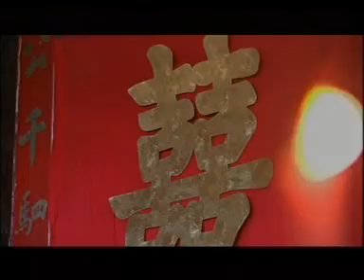[卓依婷] 夜来灯花结双蕊 -- 黄梅戏经典 (Official MV)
卓依婷 -- 黄梅戏经典